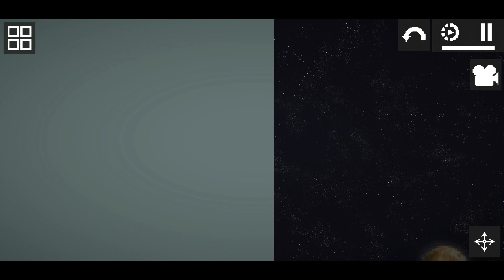ОБНОВА MELON PLAYGROUND НОВЫЕ КАРТЫ И СКИНЫ НА АНДРОИД ОБЗОР UPDATE MELON PLAYGROUND 14.4 ANDROID